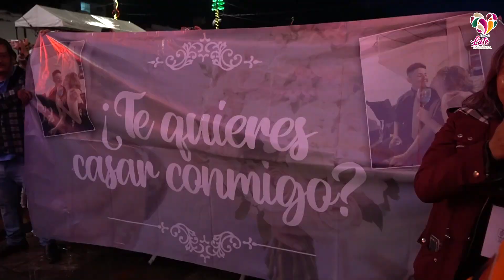¡Compartimos una mágica noche navideña junto a Río Roma en Salamanca!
💫 ¡El espíritu navideño se vive en el Corazón de Guanajuato! Que esta Navidad llene los hogares salmantinos de alegría, paz y amor, iluminando cada rincón de nuestra querida Salamanca con la esencia única de la temporada.